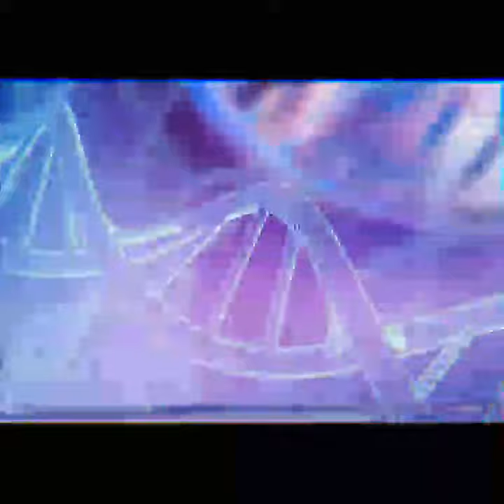QUARANTINED REMINISCENCE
Deep seated truths in moments of fear, peril and despair.